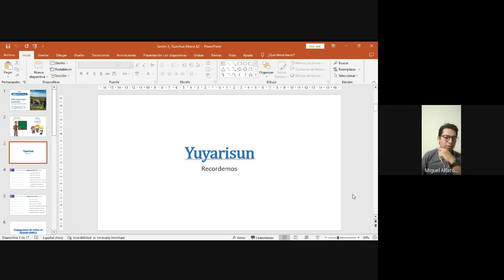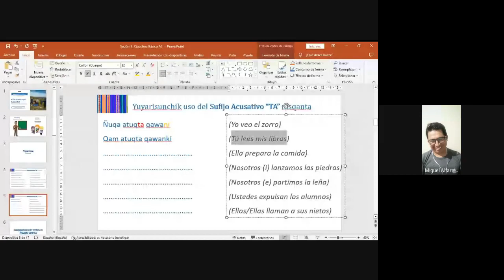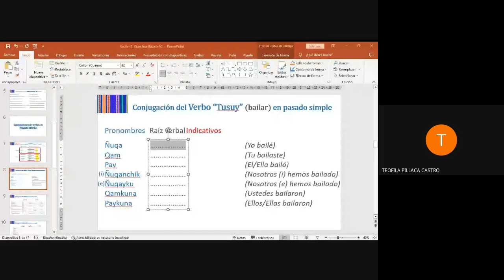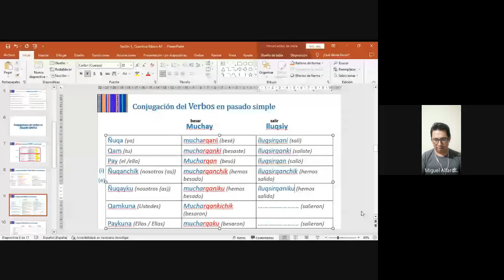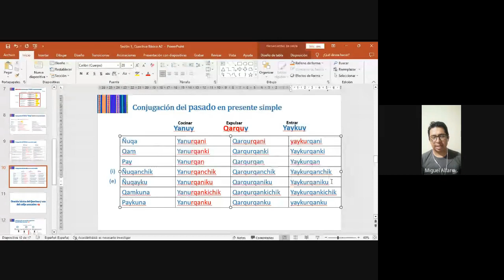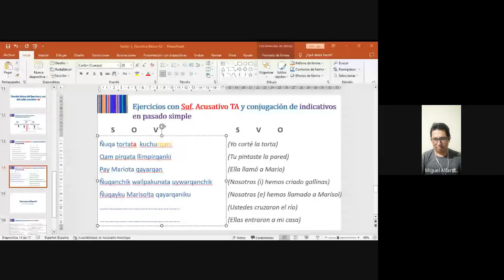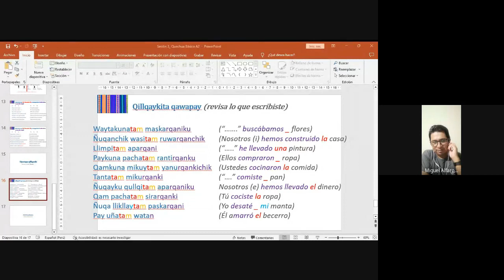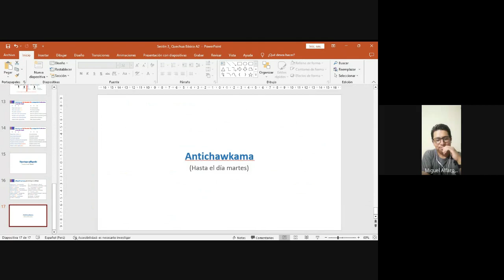CLASE N°3 - QUECHUA SUREÑO CHANKA - NIVEL BÁSICO A2 (ABRIL 2023)